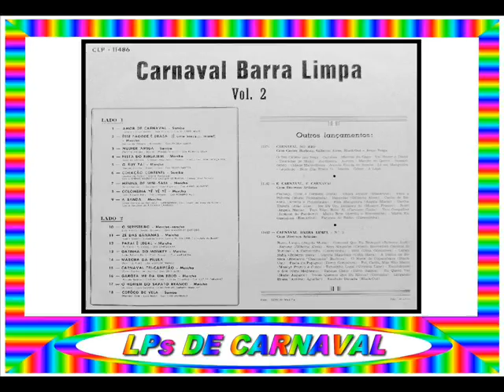09 - A BANDA - ALTAMIRO CARRILHO E CAREQUINHA - 1967==ARQUIVOS SERAEND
09 - A BANDA - ALTAMIRO CARRILHO E CAREQUINHA - MARCHA - 1967
.(Chico Buarque)

.LP / CARNAVAL BARRA LIMPA / VOL.2.

01 - AMOR DE CARNAVAL - GILBERTO ALVES - SAMBA
.(Lupena / Jorge Martins / José Gomes)

02 - ESSE PAGODE É BRASA (É UMA BRASA MORA) - ÂNGELA MARIA - MARCHA
.(Milton de Oliveira / Rutinaldo)

03 - MULHER AMIGA - ROBERTO SILVA - SAMBA
.(Serafim Adriano / Rosilva / Manoel Ferreira)

04 - FESTA DO BENJAMIM - DINA GONÇALVES - MARCHA
.(João de Oliveira / Oldemar Magalhães / Pereira Júnior)

05 - O RUY TAÍ - SILVIO SANTOS - MARCHA
.(Manoel Ferreira / Gentil Júnior)

06 - CORAÇÃO CONTENTE - BLOCO CARNAVALESCO CACIQUE DE RAMOS - SAMBA
.(Mathias de Freitas / Urânia Marcondes)

07 - MENINA DE MINI-SAIA - MÁRIO AUGUSTO - MARCHA
.(Diram Santos / José Saccomani / Élcio Augusto)

08 - COLOMBINA YÊ YÊ YÊ - ROBERTO AUDI - MARCHA
.(João Roberto Kelly / David Nasser)

09 - A BANDA - ALTAMIRO CARRILHO E CAREQUINHA - MARCHA
.(Chico Buarque)

10 - O SERESTEIRO - WANDERLEY CARDOSO - MARCHA-RANCHO
.(Jair Amorim / Evaldo Gouveia)

11 - ZÉ DAS BANANAS - VIRGÍNIA LANE - MARCHA
.(Ganio Ganeff / Sebastião Nunes)

12 - PAPAI É LEGAL - CAREQUINHA - MARCHA
.(B. Vieira / F. Vieira)

13 - GATINHA DO MONKEY - MARIVALDA - MARCHA

14 - MARCHA DA PÍLULA - MOACYR FRANCO - MARCHA
.(Papi / J. Audi)

15 - CARNAVAL TRI-CAMPEÃO - CÉLIA MARA - MARCHA
.(Oscar Correia / W. Marinho)

16 - GAROTA ME DÁ UM BEIJO - LUIZ DE CARVALHO - MARCHA
.(Otolindo Lopes / Orlando Dias / Luis de Carvalho)

17 - O HOMEM DO SAPATO BRANCO - JACINTO FIGUEIRA - MARCHA
.(B. Lobo)

18 - COTÔCO DE VELA - CYRO MONTEIRO - SAMBA
.(Haníbal Cruz / Ciro Neto)

( GRAVADORA: COPACABANA CLP 11486 )

ARQUIVOS SERAEND